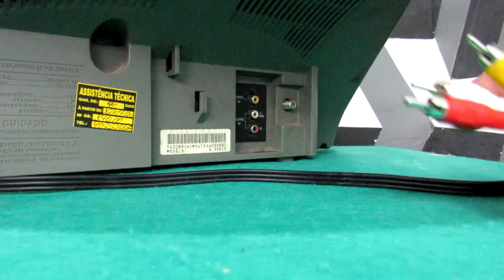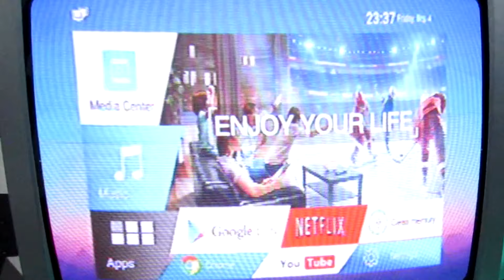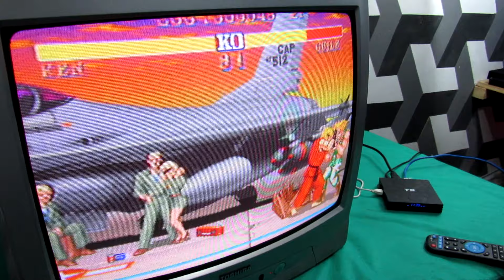Como Colocar Entrada HDMI em TV antiga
Aprenda como transformar uma TV de tubo em uma Smart TV

As TVs de tubo ainda estão presentes em muitas casas brasileiras e, provavelmente, estão com os dias contados. Pensando nisso, vamos te ensinar uma forma de tornar a velha TV de tubo em uma televisão inteligente capaz de acessar vídeos do YouTube e Netflix, baixar aplicativos, jogos.

Smart TVs para games: veja melhores modelos no Brasil por até R$ 2.500

O método para transformar a televisão em Smart TV é bem simples e necessita de dois componentes que podem ser encontrados facilmente em lojas online. Mas não se preocupe, essas peças são baratas e irão lhe proporcionar experiência e interatividade, em muitos casos, melhor do que algumas TVs inteligentes, confira.

TV Box Android
Adaptador HDMI para AV

Passo 1: Converter HDMI em RCA/AV

Mini HDMI2AV adaptador HDMI para RCA/AV

O primeiro passo, consiste em transformar uma entrada HDMI em cabos de áudio e vídeo RCA/AV – aqueles três fios coloridos: amarelo, branco e vermelho. Para isso, é necessário comprar um adaptador capaz de realizar essa conversão. Encontramos um modelo específico chamado Mini HDMI2AV que custa aproximadamente R$ 40 em lojas online.

Mini HDMI2AV esquema de montagem

Com ele em mãos, conecte os três fios RCA/AV em sua televisão e, em seguida, a outra extremidade no próprio adaptador. O próximo passo necessita de um carregador de celular, desses que a tomada é separada do cabo. Pegue o cabo USB (já incluso) e encaixe na entrada Mini USB do adaptador e a outra ponta no carregador de celular, ligue-o a tomada e pronto sua TV agora possui uma porta HDMI.

Passo 2: Transformar TV de tubo em Smart

Agora que você possui uma porta HDMI em sua TV de tubo, você poderá conectar qualquer tipo de dispositivo sem nenhum problema. No entanto, para que ela tenha acesso a diversos aplicativos, filmes e vire uma Smart de verdade, é necessário usar um Chromecast para espelhar o conteúdo do seu smartphone na televisão ou utilizar uma Android TV Box que funciona de forma independente.
Suporta resolução de até 1080P de entrada;
Saida de video analógico com resolução de 480i NTSC ou 576i PAL;
A solução perfeita para conectar seus aparelhos com saida HDMI em sua TV que não possui esta interface

O aparelho é capaz de converter qualquer sinal HDMI para padrão AV (audio e vídeo) geralmente utilizado em televisores com entrada de video em conector recondo RCA amarelo e áudio estereo ( conectores L-R - canal esquerdo e direito - vermelho e branco).

O aparelho utiliza uma entrada usb como fonte de energia - cabo incluso
a entrada desse equipamento é hdmi e saída a/v e não funciona de maneira inversa

CONVERSOR DE AV PARA HDMI